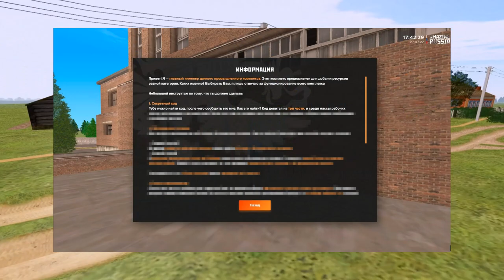КАКОЕ НАС ЖДЁТ ЛЕТНЕЕ ОБНОВЛЕНИЕ НА AMAZING RP (GTA CRMP) ❤️